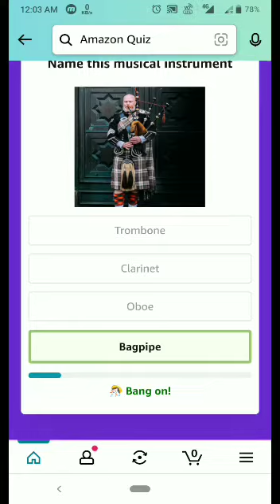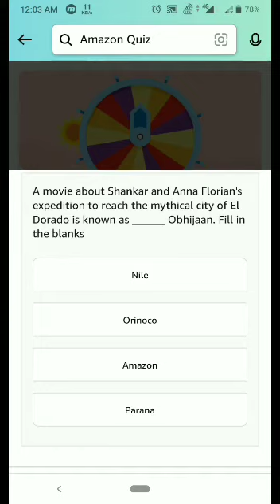Amazon Funzone Daily Quiz Answer Today | tech mental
Topics covered:-

Tech Mental
Amazon quiz
tech mental
20 May Amazon quiz
Amazon
Quiz
Flipkart quiz
Amazon quiz
Amazon
Quiz